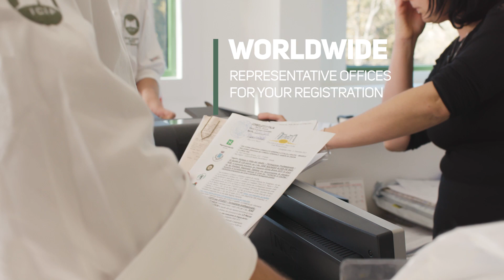COURSE ON ITALIAN PASTRY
3 Weeks of theoretical and practical lessons with board and lodging included in collaboration with the Italian Pastry, Ice Cream and Chocolate Federation.